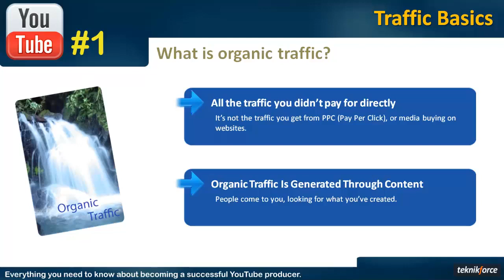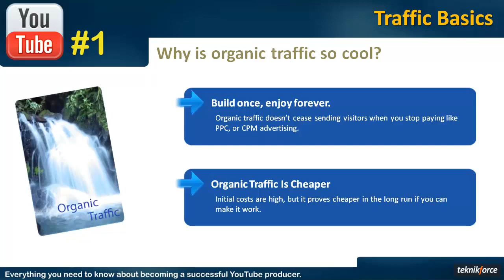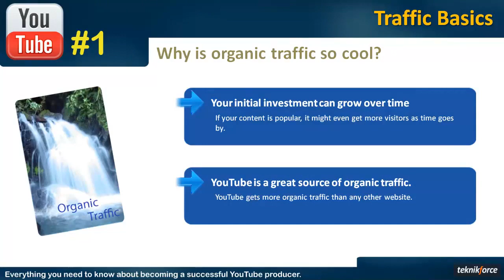YouTube Ranking & Optimization Mastery - Be No.1 On YouTube | Organic Traffic on YouTube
YouTube ranking factors : The top ranking signals to optimize for are:
Watch time:
Video length:

4. Optimizing Content

10. Conclusion of this course

11. Tips